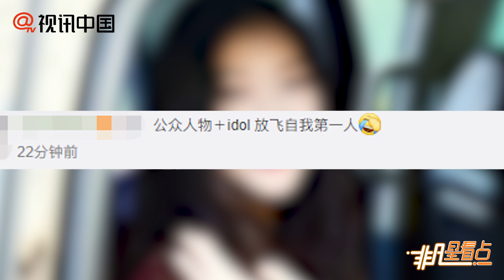【2年前】雪莉最新ins視頻再引爭論！網友：放飛自我第一人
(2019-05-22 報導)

雪莉最新ins視頻再引爭論！網友：放飛自我第一人